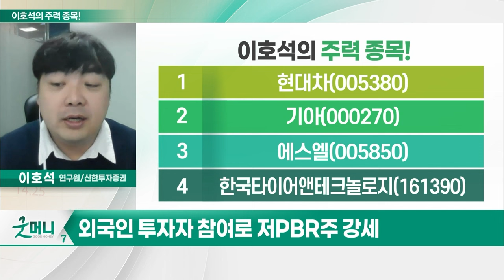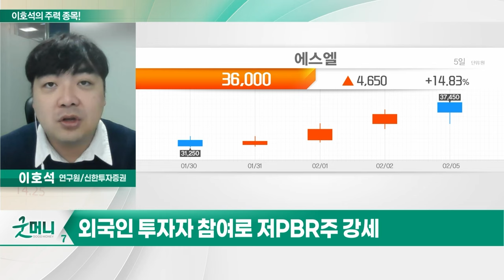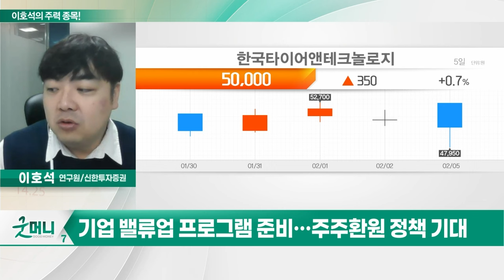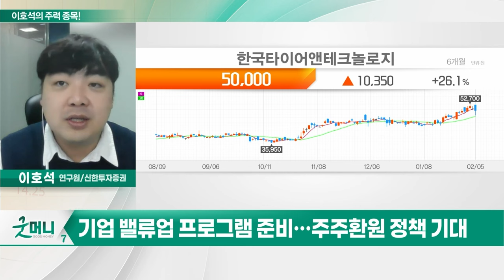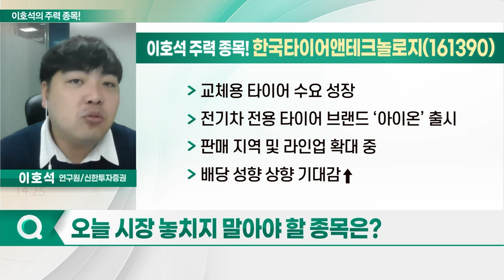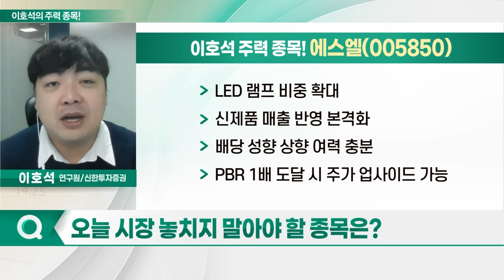현대차, 기아, 에스엘, 한국타이어앤테크놀로지_이호석의 주력 종목 (20240206)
1. 현대차(005380)
2. 기아(000270)
3. 에스엘(005850)
4. 한국타이어앤테크놀로지(161390)

- 지난해 실적, 역대 최고 기록
- 원자재 가격 등 하향 안정
- 고부가가치 포트폴리오 다변화
- 실적 안정화 기대
- 교체용 타이어 수요 성장
- 전기차 전용 타이어 브랜드 ‘아이온’ 출시
- 판매 지역 및 라인업 확대 중
- 배당 성향 상향 기대감↑

에스엘(005850)
- LED 램프 비중 확대
- 신제품 매출 반영 본격화
- 배당 성향 상향 여력 충분
- PBR 1배 도달 시 주가 업사이드 가능